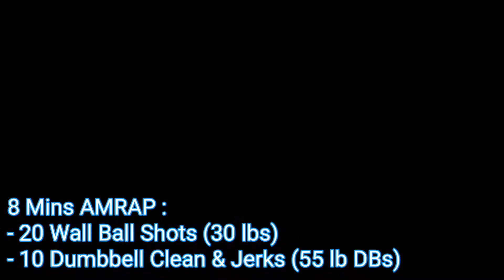[190227 Steven Training] Daily Workout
FEBRUARY 27, 2019 – COMPETITION

COMPETITION

Empty Barbell Movement Primer
3 sets of:
- Overhead Squat x 5 reps
(use a progressively narrower grip for every set)
Rest as needed

Followed by…

2 sets of:
- Front squat x 5 reps @ 2210
Rest as needed

Followed by…

2 sets of:
- 1+1/4 Front Squat x 5 reps
Rest as needed

A.
5 sets of:
- Narrow-Grip Overhead Squat x 3 reps @ 3311
Rest 2 minutes between sets

The goal is to set your hands in your jerk-grip position or even narrower, slowly descend and hold the bottom position for 3 full seconds – the priority should be on mobility and movement mechanics, not load used.
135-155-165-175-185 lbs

B. 손목 통증으로 인해 스킵
Every two minutes, for 12 minutes (6 sets) of:
2 Power Jerks + 2 Split Jerks
(pause for 2 seconds in receiving of both split jerks)

Goal is to use the same weight as last week.

C. 손목 통증으로 인해 스킵
2 sets of:
50-Foot Overhead Carry
*Keep your elbows locked out throughout the movement, with absolutely NO shrugging. Shoulders have to be locked down in position while walking.
Rest 2-3 minutes
100-Foot Hand-Over-Hand Rope Pulls
Rest 2-3 minutes

Ideally this should be performed with a yoke but if you do not have access to a yoke use a barbell loaded with chains or kettlebells attached using bands. BE SAFE! If you do not have access to a 100-Foot Rope then perfrom 2 legless rope climbs from a seated position

D.
Complete as many rounds and reps as possible in 8 minutes of:
- 20 Wall Ball Shots (30 lbs)
- 10 Dumbbell Clean & Jerks (55 lb DBs)
3R 14

When the running clock reaches 12:00…

E.
Every 3 minutes, for 12 minutes (4 sets):
- 20 Alternating Reverse Lunges with Kettlebell Farmer’s Hold (32 kg)
- 300 Meter Row
Done